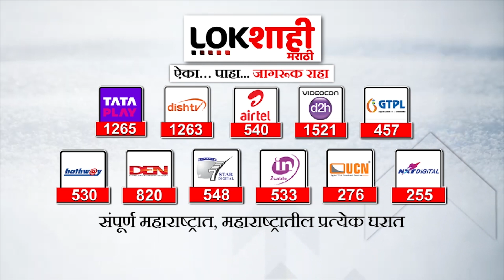Eknath Shinde : घडामोडींना वेग, मुख्यमंत्री शिंदे फडणवीसांसोबत तातडीने दिल्लीला रवाना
मराठा आरक्षणाबाबतची सर्वात मोठी बातमी समोर आली आहे. मनोज जरांगे आजपासून पुन्हा उपोषणाला बसले आहेत. त्यामुळे मराठा आरक्षणावर तोडगा काढण्यासाठी मुख्यमंत्री एकनाथ शिंदे आणि उपमुख्यमंत्री देवेंद्र फडणवीस आज दुपारी दिल्लीला रवाना झाले आहेत.